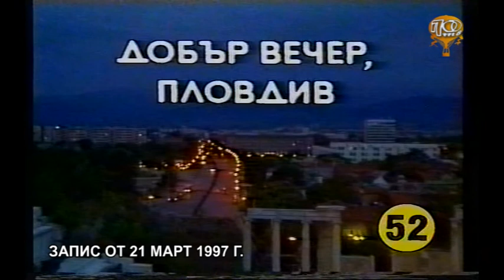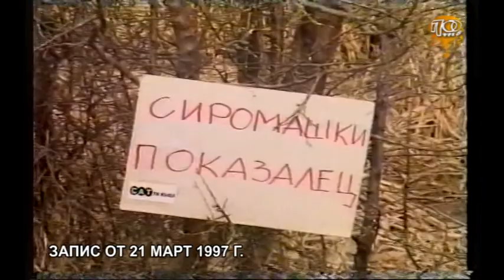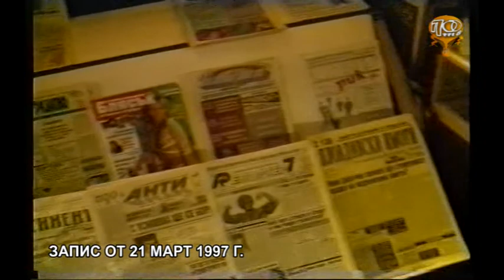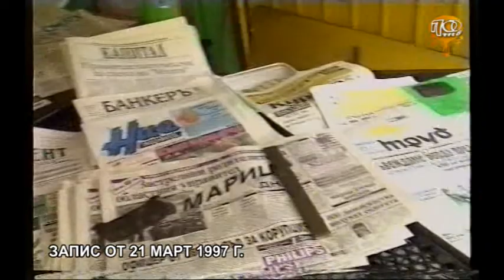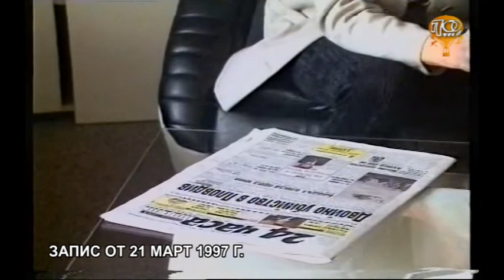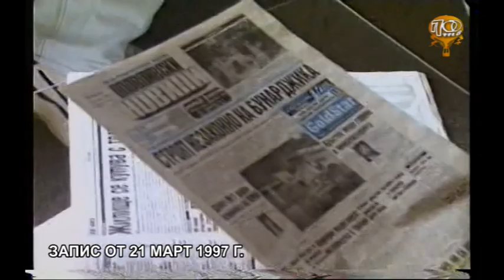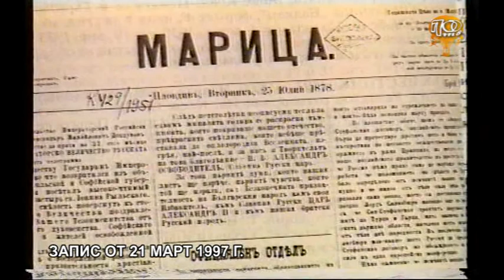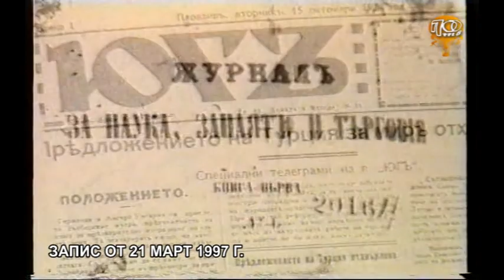ЗЛАТЕН ФОНД / КАКВО СЕ СЛУЧИ ТОЧНО ПРЕДИ 24 ГОДИНИ? / "ДОБЪР ВЕЧЕР, ПЛОВДИВ 52", ЗАПИС ОТ 21.03.1997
- Държавата - майка и мащеха: коментар на Евгений Тодоров;
- Вестникарският пазар в Пловдив;
- За конкуренцията: интервю с Евдокия Емануилова.